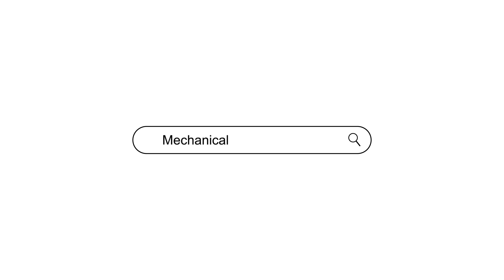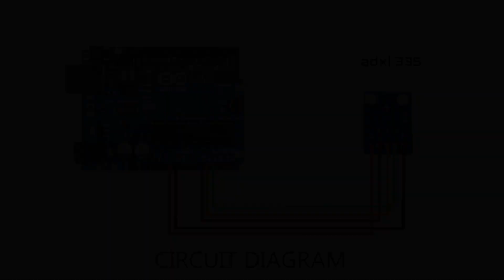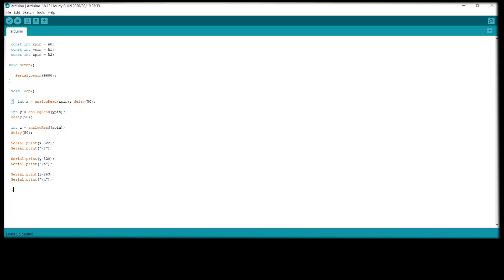How to interface Accelerometer with Arduino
In today’s “How To” video we are going to learn How to Interface Accelerometer adxl335 with Arduino.
Accelerometers used in cameras and smartphones consist of an axis-based motion sensor. It's an electromechanical device that measures acceleration forces. The force can be either static or dynamic. A laptop hard drive also uses an accelerometer. This is useful in the case when a laptop is falling, the sensor detects the fall and turns the hard drive off to prevent any data loss.
It also helps by calculating gravitational pull and checking the angle and tilt of a device.
The rotation of a phone, i.e. portrait or landscape is also identified by an accelerometer.
In short, we can say that it’s a device that calculates changes in gravity acceleration. They help in calculating changes in vibration, tilt, and acceleration.

Applications:-
  Orientation detection
  tilt detection
  Freefall detection